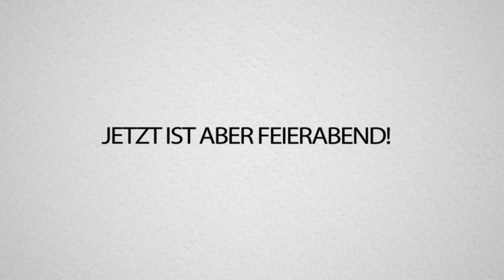STANDARTSKILL bietet ALPHASTEIN AN: Lösch deinen KANAL und wir machen einen RAPSONG! Masterbuilders!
Alphastein will ein FEATURE mit STANDARTSKILL machen. Was wird STANDI dazu sagen?!